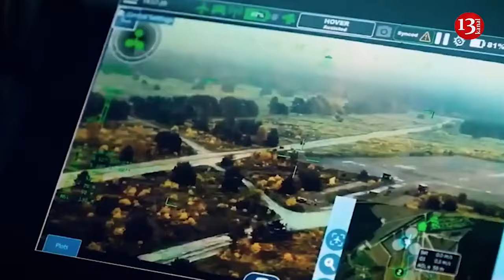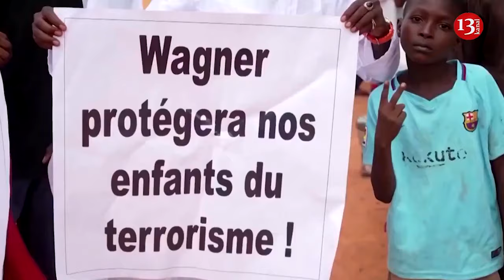Russia produces artillery shells about three times faster than Ukraine's allies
Russia produces artillery shells about three times faster than Ukraine's Western allies, and they cost four times less.
This is evidenced by an analysis shared by Sky News. The calculations by consultancy Bain & Company highlight the serious challenge facing Ukraine's armed forces as they rely on ammunition supplies from the US and Europe to fight the Russian Federation.
It is noted that the full-scale war between Ukraine and the occupiers was described from the very beginning as a “battle by fire” due to the number of artillery shells used. This has prompted the allies to seek to increase production at their factories, but their capacity still lags behind Russia's despite a combined economic power that vastly outstrips Moscow.
According to Ukrainian soldiers on the front line, for every shot they fire, the invading forces can fire about five shells in response. To combat this problem, the Defense Forces have learned to ensure that every attack is successful.
“Often with one or two or three shells we can completely destroy a target,” said Senior Lieutenant Konstantin, commander of an artillery battery in the 57th Brigade, which is fighting a new Russian incursion into the Kharkov region.
According to him, the Ukrainian Armed Forces still need additional support. This is necessary to effectively deter the Russian Federation, so that every meter of land they try to seize costs them hundreds of lives.
The study found that Russian factories are likely to produce or refurbish about 4.5 million artillery shells this year, compared with a total production of about 1.3 million shells in European countries and the United States.
At the same time, the cost of producing a 155-mm projectile from NATO countries is about 4 thousand dollars per unit, while Russia produces a 152-mm projectile for a thousand dollars.
Another problem is that during exercises, our military is forced to simply pretend to fire weapons. In fact, they are using ammunition for the first time on the battlefield.
"We don't have enough N-LAW and we need more. We would like to thank our Western partners for their help. But if possible, we would be very grateful if they could provide more ammunition to NATO," said a soldier with the call sign "Bolt", which trained new soldiers of the reconnaissance battalion of the 5th brigade.